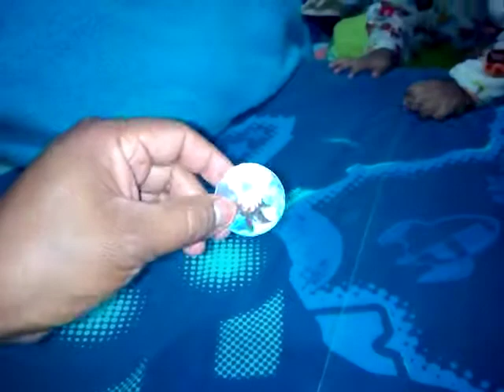Torneo de tazos #1